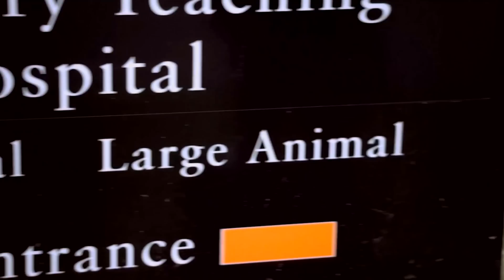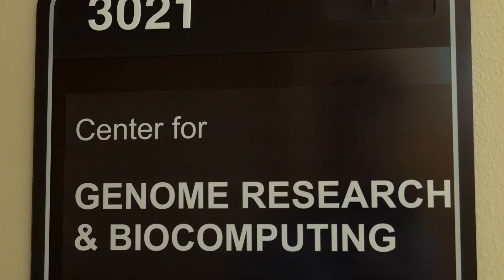Beaver Genome Project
The human genome project has dramatically increased our knowledge of human biology and opened the door to many new medical treatments. Genome projects for plants and animals such as wheat, soybeans, horses and dogs has similarly expanded our knowledge of these organisms.

However, Oregon State’s mascot, the American Beaver, as yet has no genome project! OSU’s Center for Genome Research and Biocomputing is setting out to change that. A genome project for Benny the Beaver would greatly increase our knowledge of this industrious engineer, and the benefits it contributes to Oregon’s forest and stream ecosystems. The project would also raise awareness among the children and grownups of the Beaver Nation about the contributions that genome science and OSU’s researchers make to understanding our environment.